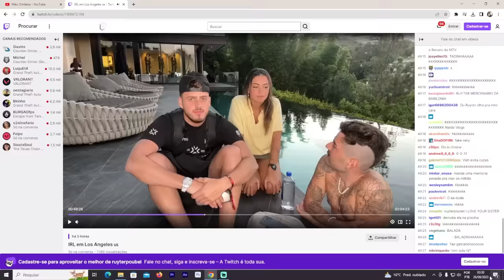JONVLOGS e RUYTER vão MORAR na MANSÃO MAIS CARA DOS EUA?